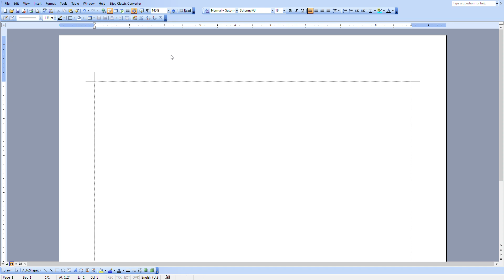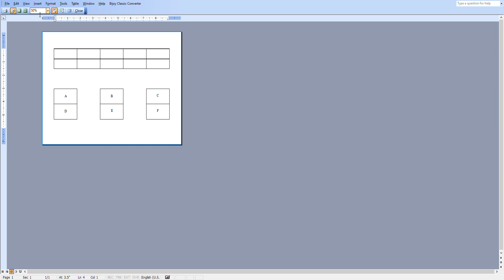Split Table Ms Word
Microsoft Word, "splitting a table" refers to dividing a single table into two separate tables. This can be useful for organizing content or formatting different sections of a document. Here’s a detailed description of how you can split a table in MS Word: